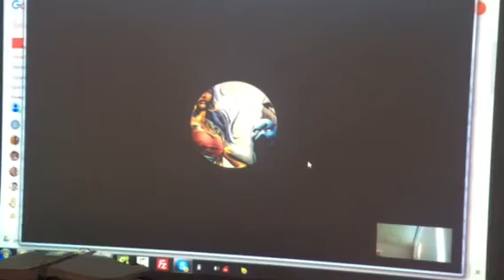How To Get An Oracle DBA Job- Recent Oracle DBA graduate from our school now makes $90,000 salary!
Learn how easy it is to make $100k and above by becoming an Oracle Database Administrator.